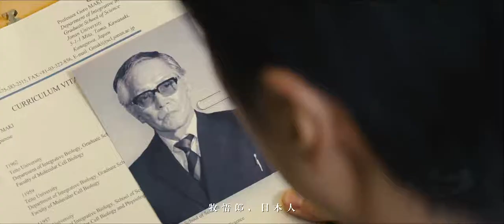“首相，直升机准备好了。”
影视素材：《哥斯拉》【1954/2014传奇G/2016真酱】《金刚：骷髅岛》《哥斯拉大战金刚》《霓虹官员鞠躬合集》